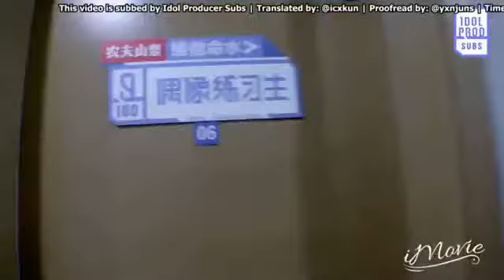[VIETSUB] Nhà Chuối cùng chơi trò rút gỗ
Sản phẩm vietsub của Trạch House - Lâm Siêu Trạch 林超泽 Vietnamese Fanpage